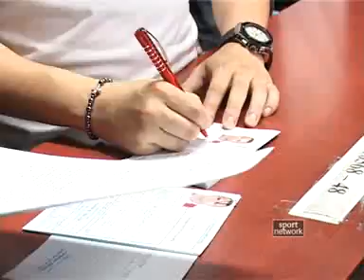Ognjen Koroman back to Red Star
Serbian national team player Ognjen Koroman signed two year contract with Red Star